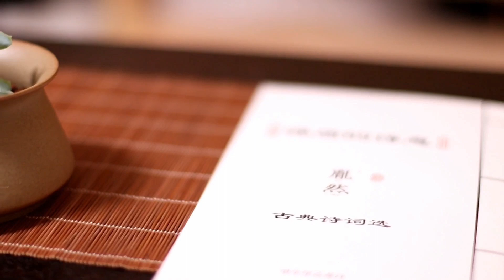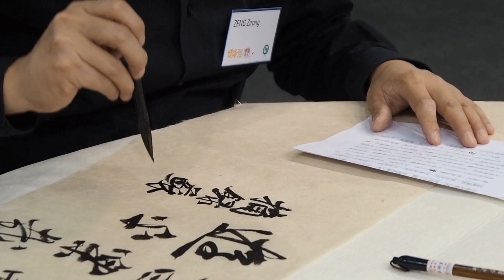تَفاصيل الصّين | China details